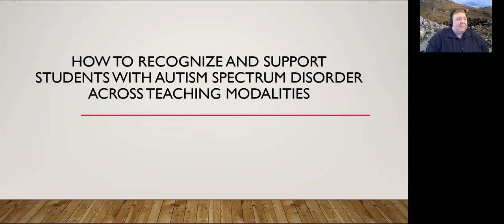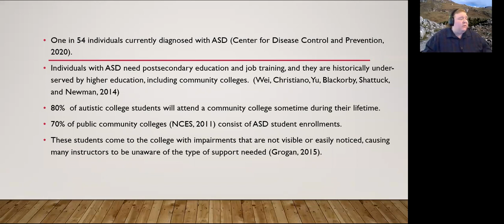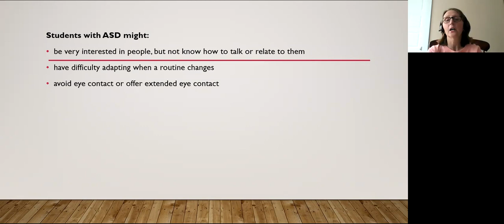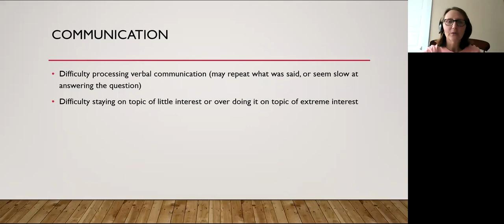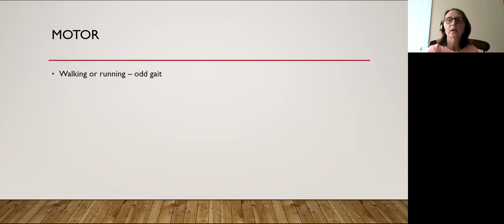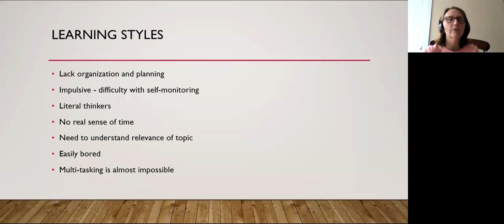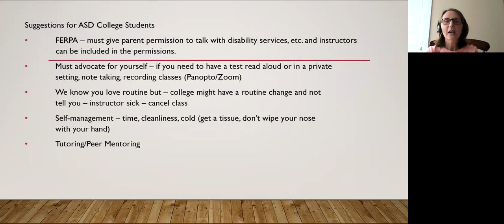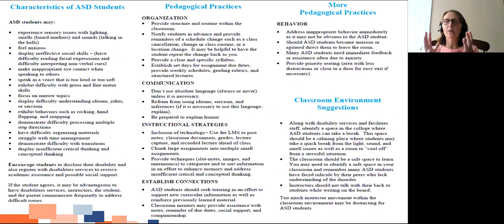How To Recognize and Support Students with Autism Spectrum Disorder Across Teaching Modalities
Part of the 2021 Virtual Conference, a collaboration between NW/MET, NWeLearn, and eLCC.

SPEAKER: Pam Hanks, New River Community College

DESCRIPTION: The number of students diagnosed with autism in public schools is increasing and this growing population is now enrolling in colleges and universities. At the K-12 level, numerous supports are provided consistent with federal law; equivalent supports are not required in the postsecondary setting. Student success may depend on the relationships built in the academic setting. From an instructional perspective, faculty, and staff may have little or no training, limiting their understanding and support for these students. This presentation will provide attendees with a better understanding of the needs, support, and recognition of this segment of our student population.